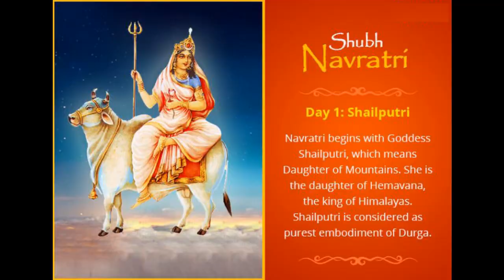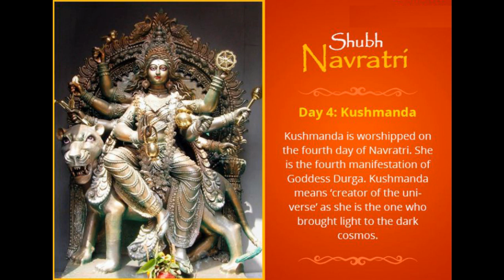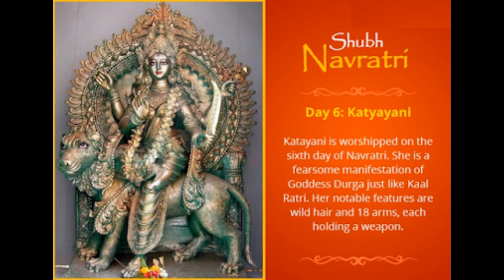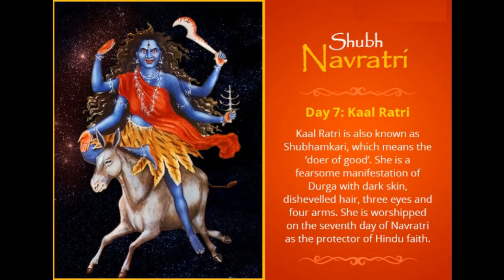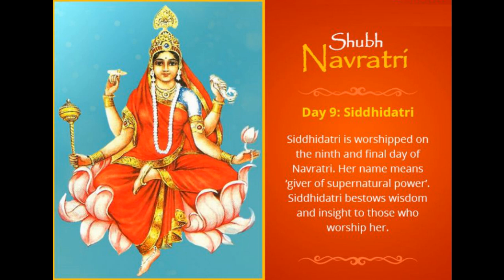Navarathri significance of nine forms of goddess Durga (In Kannada)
Goddess Durga is the supreme manifestation of Brahman,who was incarnated to destroy the demon,Mahisasira.She manifested in nine different forms to slay the demon and all her nine manifestations are worshipped on each of the nine nights of navarathri.